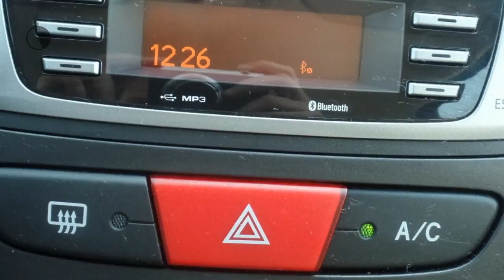Toyota Aygo 1.0 Aspiration | Airco | 5 deurs